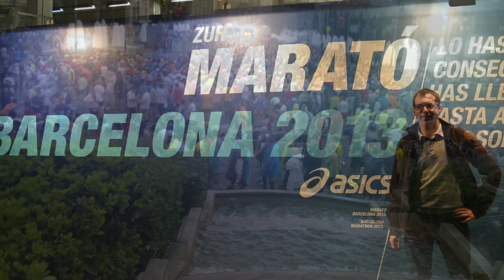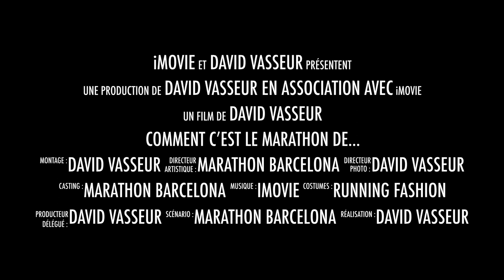Le Marathon de Barcelone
Bonus Gratuit, mon e-book : Comment préparer un marathon, guide gratuit à télécharger.

Parmi tous les marathons internationaux, lequel choisir ?

Comment allier passion running et voyage au soleil ?

Pourquoi pas un marathon en Espagne ?

Dans cette vidéo, je vais vous l'envie d'aller courir ce beau marathon de Barcelone en Catalogne.